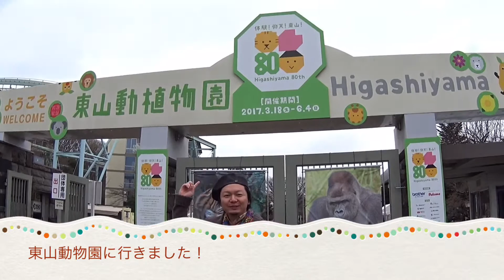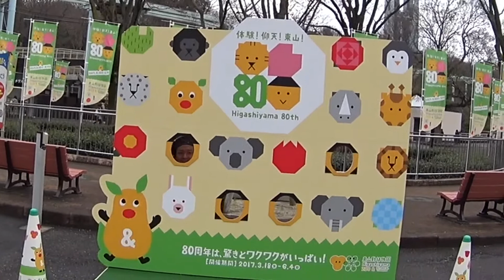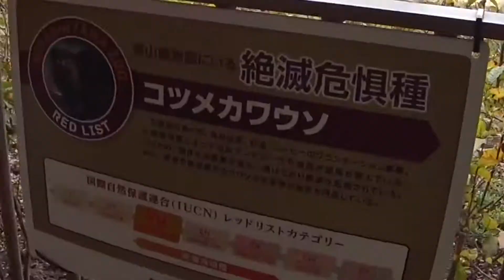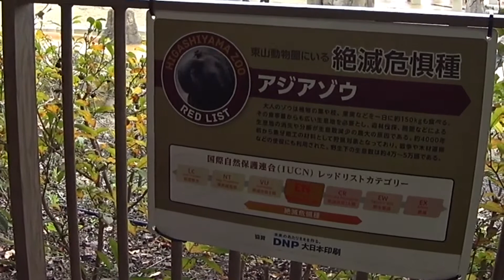東山動物園に行きました！Went to Higashiyama zoo in Nagoya Japan.【part.1】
暖かくなって来ましたので、東山動物園に行きました。
もうすぐ桜が咲きそうで、今の時期はちょうどいいと思います。大変賑わっていました。